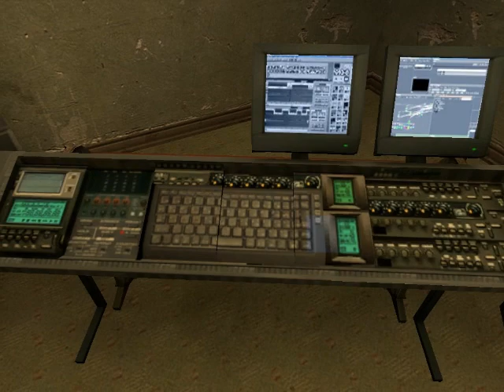The Stanley Parable - Ending 5/6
This is an amazing game that takes video games in a completely objective way. If you think you might want to play it, DO NOT WATCH THESE. They completely ruin the game for you in every way.